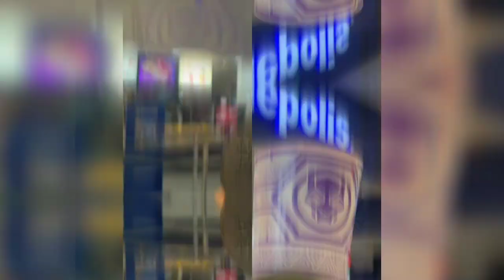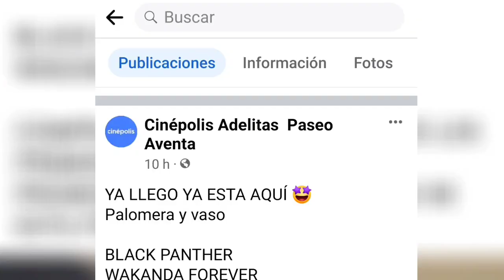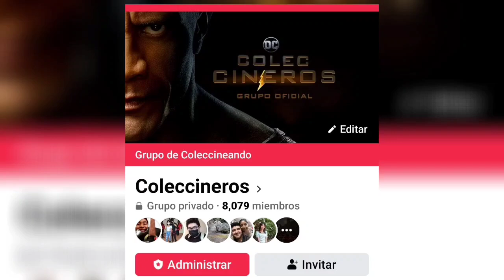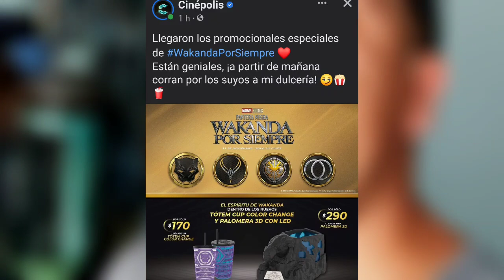Palomera WAKANDA FOREVER ya en CINÉPOLIS y también el vaso.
Los Coleccionables de cine  BLACK PANTHER WAKANDA FOREVER ya empiezan a venderse en algunos CINÉPOLIS,se trata de un vaso totem y una PALOMERA en forma de la roca de pantera de Wakanda.